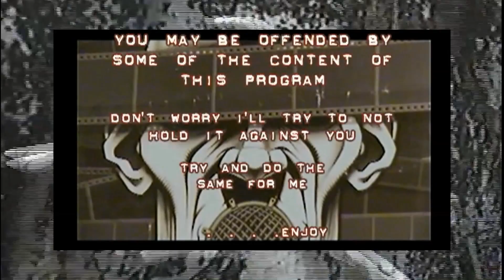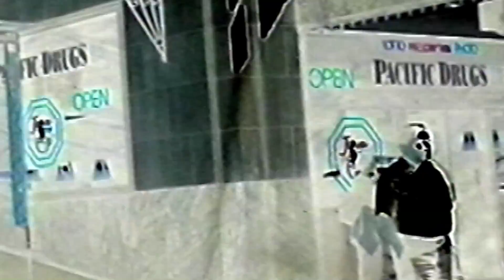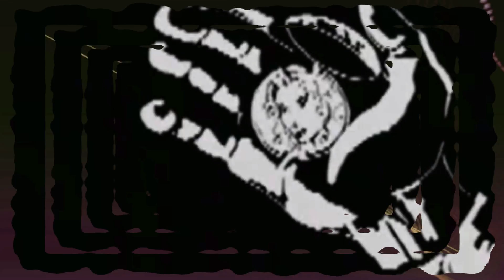DAM Studio TV 12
DAM Studio TV EPISODE 12